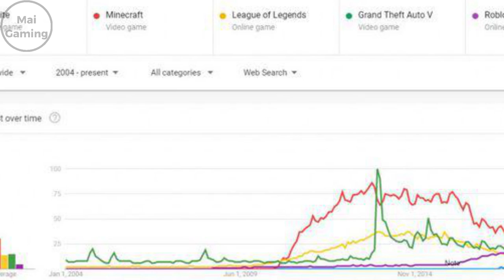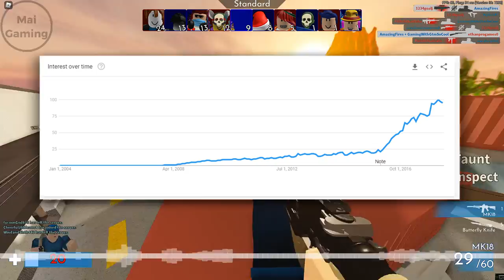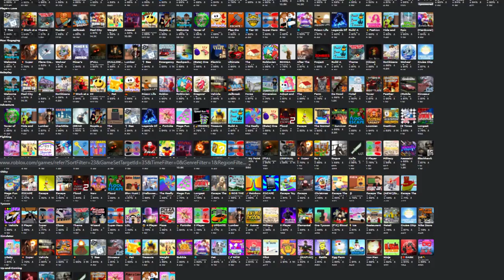Is roblox dying (in 2020) - is it still worth playing?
Roblox has been around for a long while. In fact, it was released in 2006, or 14 years old. Today, we know roblox as a whole selection of games made by the huge robloxian community. In this video, I will discussing the current state of roblox’s community as of late 2020 because I haven’t been hearing anything big that’s happening in the game lately. Roblox right now is actually at it’s highest amount of players ever, which is crazy considering that a year ago it wasn’t even close to the popularity it has today. Based on google trends, roblox is being searched on google and YouTube close to fortnite and minecraft levels, and I actually was suprised since I wasn’t even hearing anything big happen to this game. It will contribute growing until its reached all the audience it can get, and roblox is proabbly one of the most accessible games among kids of all ages. It will likely stay alive for a couple more years even after its decline
0:00 is roblox still popular
1:10 will roblox die soon
1:45 why is roblox still growing
2:35 the variety in roblox